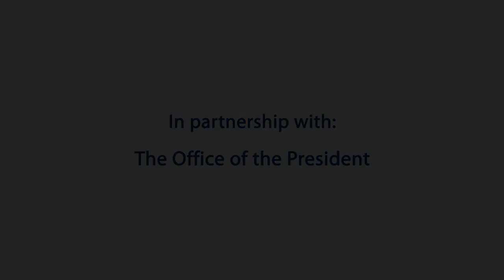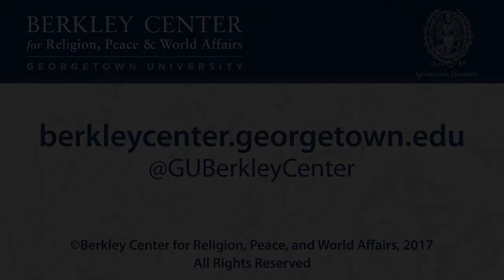John Courtney Murray Today - Fundamental Insights as Framing Principles for the Current Moment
November 16, 2017 | On August 16, 1967, John Courtney Murray—Jesuit priest, theologian, and public intellectual—passed away less than a month before he would have turned 63. For the final three decades of his life, he taught at Woodstock College and edited the Jesuit journal Theological Studies. Celebrated on Time magazine’s cover (December 12, 1960) for contributions to American domestic and foreign policy debates and for sympathetic, if critical, understanding of religion in American public life, he later helped compose Vatican II’s “Declaration on Religious Liberty” (Dignitatis Humanae).

From Georgetown’s introductory theology course, The Problem of God—named after Murray’s 1962 Yale Lectures—to the mission of the Berkley Center for Religion, Peace, and World Affairs, Murray’s influence can be seen throughout the university’s programming. This year, Georgetown celebrated John Courtney Murray’s legacy in the fiftieth anniversary year of his passing with a day-long event examining Ignatian practice and Catholic and Jesuit identity.